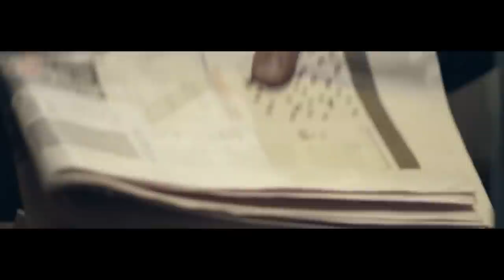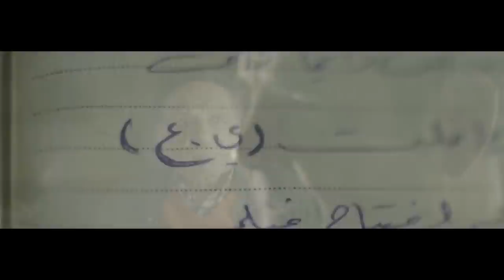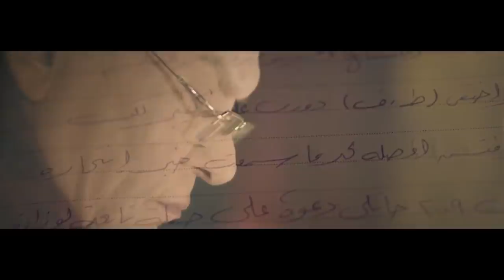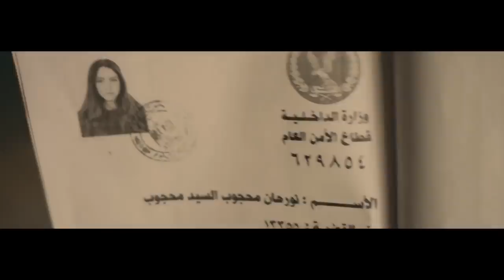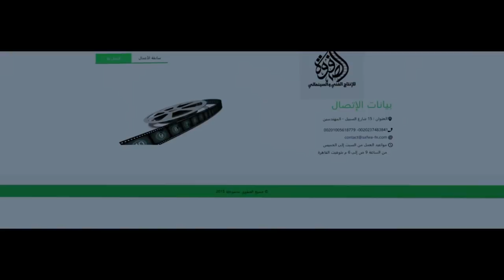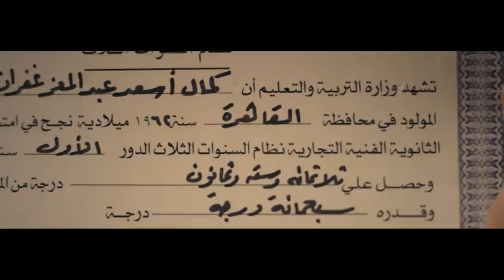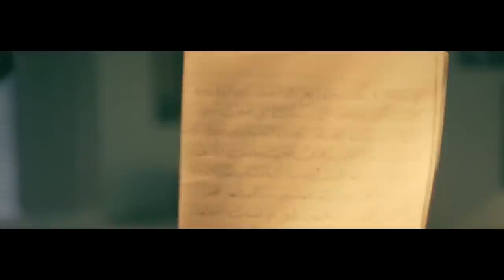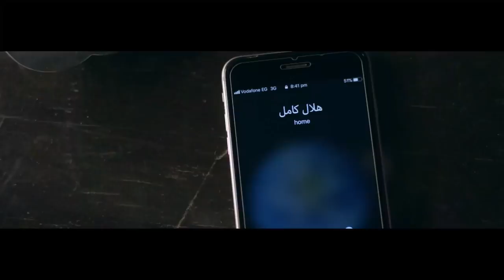فيلم بووم طخ الكوميدي بطولة الزعيم عادل إمام وفتحي عبد الوهاب هتموت من الضحك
بطولة عادل امام يتحاول إلي فيلم مقسم لعدة اجزاء  تدور الأحداث حول كاتب صحفي وروائي شهير، يرتبط بعائلته جدًا، تقع في يد هذا الكاتب عدد من الوثائق الهامة والتي ترتبط بفساد لعدد من المسؤولين في الدولة، مما يدفعه لنشر هذه الوثائق وهو ما يدخله في أزمات كبيرة، قد تعرض حياته وحياة أسرته للخطر
فيلم عادل امام انتحار غير معلن عوالم خفية اونلاين